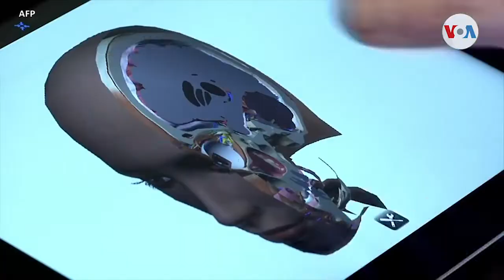Falta de contacto corporal en cuarentena genera consecuencias físicas y psicológicas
¿Qué dicen sexólogos al respecto? Alonso Castillo, nos tiene el informe.

¡Visítenos!